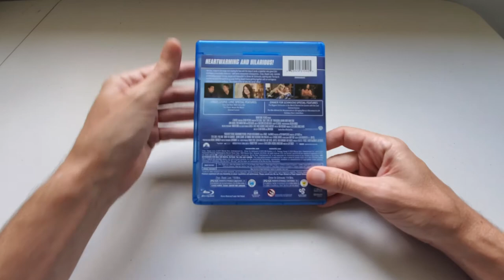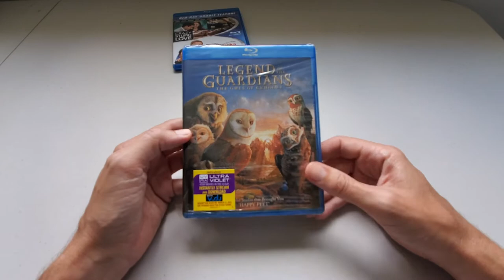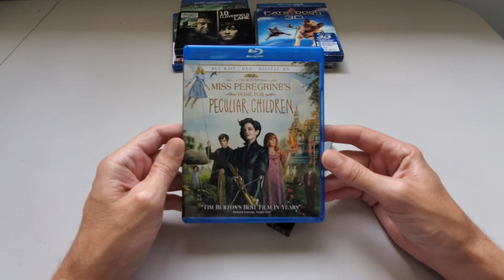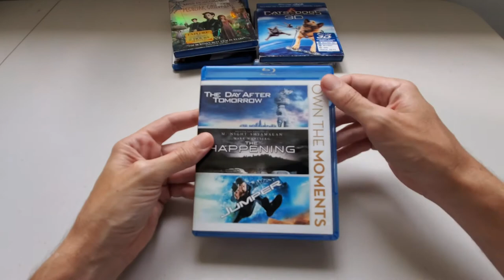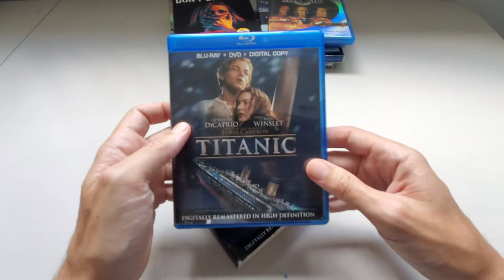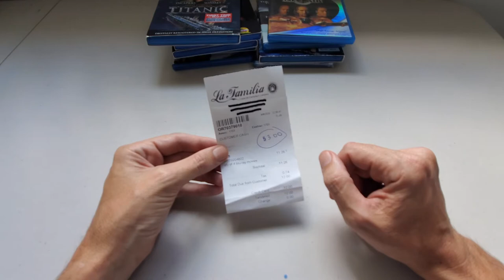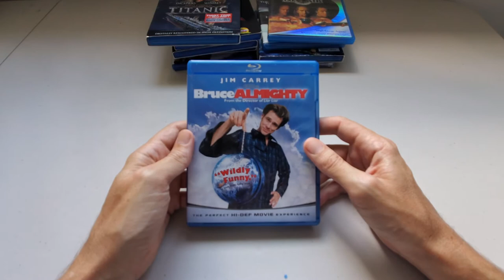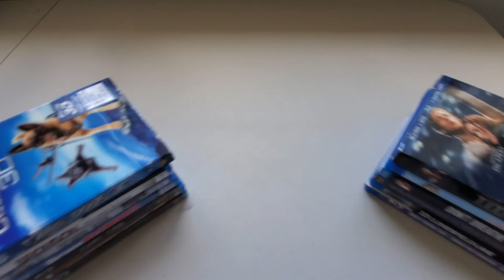Blu-Ray Pawn Shop Haul #5 - with eBay values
Bandit walks you through a recent blu-ray pawn shop haul, why he bought what he bought, what they are valued at (based on recent eBay sold listings with similar condition), and more.

Blu-ray Bandit is educational channel for blu-ray hunters. Pawn shops, eBay buys, thrift store searches - buying and selling - I cover it all. Have a question?

* All estimated values were Bandit's best guess based on eBay recently sold listing searches on the day of video filming. These values can and will change over time and are for illustrative purposes only.